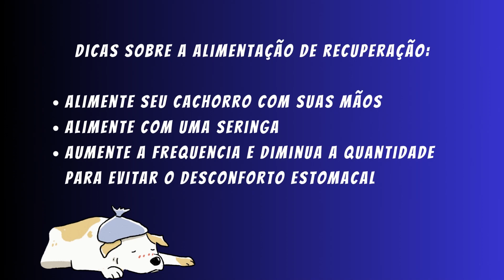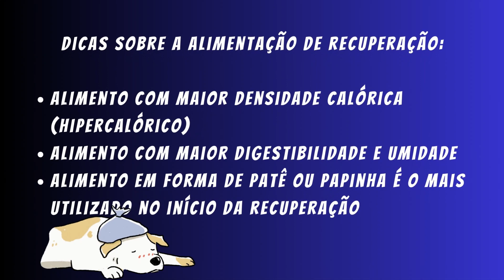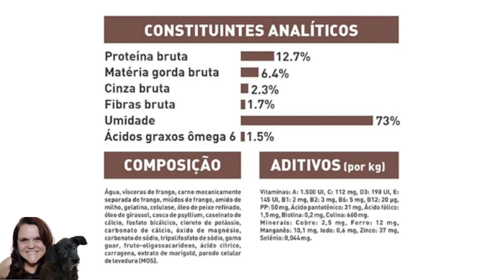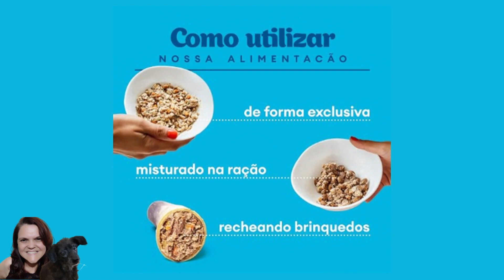Dicas de Alimentação para Cachorro com Parvovirose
Dicas de Alimentação para Cachorro com Parvovirose, a perda de peso e massa muscular são graves por isso o controle dos sintomas é muito urgente.
✅Ração Úmida Royal Canin Recovery Cães e Gatos:

✅Pet Delícia Hipercalórica:

A Parvovirose ataca o sistema gastrointestinal e por isso o vômito e a diarreia são persistentes fazendo com que o cão perca peso e massa muscular rapidamente.

Se o seu cachorro for exposto de alguma forma ao parvovírus canino, ele pode ser infectado e adoecer rapidamente, especialmente se o seu cão não tiver recebido a série completa de vacinas contra o vírus.

O Canal Dieta de Cão foi desenvolvido para os amantes de cães, para tornar a vida de nossos cães mais saudável.

Aqui você encontra receitas de comida natural, petiscos saudáveis e biscoitos para cachorro, além de dicas para diversos tratamentos naturais e para saúde e bem estar canino.

Ajude seu pet com alimentação natural para cachorro e use tratamento natural sempre que possível, muitas vezes é o suficiente.

Obrigada pelo seu tempo no meu canal e seja muito bem vindo!